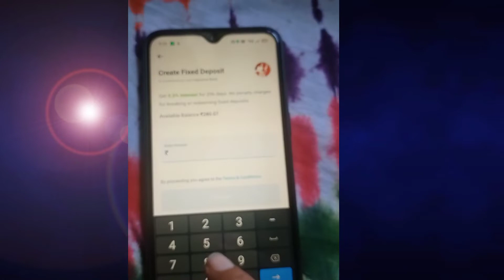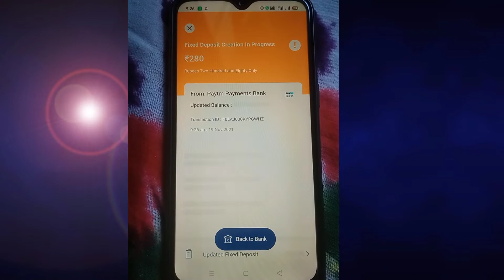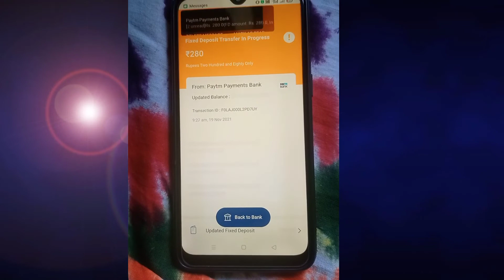Paytm Fixed Deposit Kaise Kare I Paytm Fixed Deposit Intrest Dout I Fixed Deposit int Kaise Calculat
Paytm Fixed Deposit rules 2021 : FD starting with small amount of Rs 100No premature withdraw penalty but Interest rate will applicable based on holding period. No interest if FD withdraw within 7 daysYearly Interest certificate can be generatedAuto renewal at maturityAuto FD possible with limit set by userHigher interest rate for Sr Citizen as per Partner Bank rules